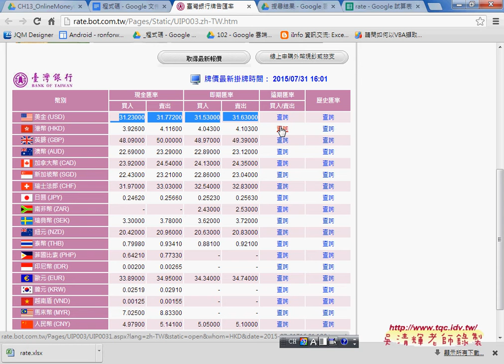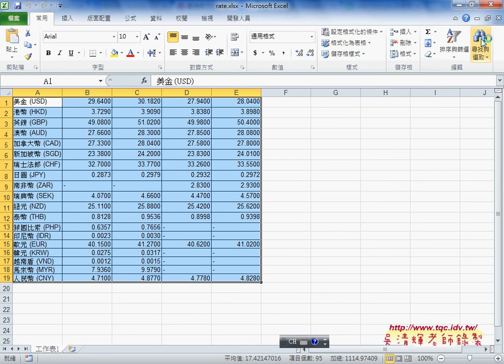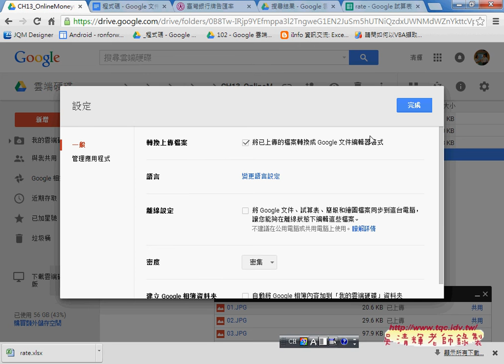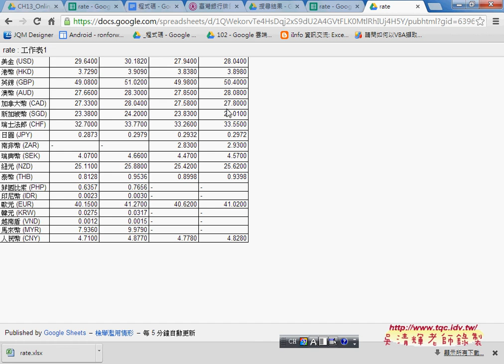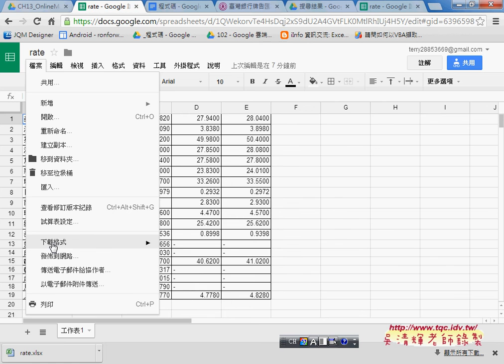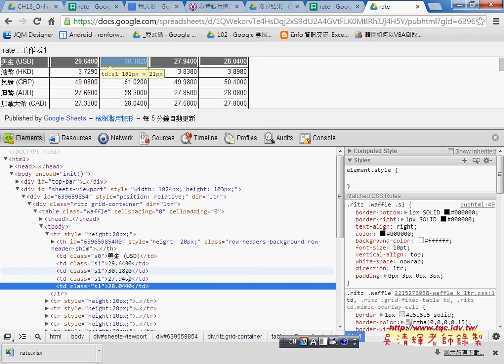05 如何利用GOOGLE試算表當成資料來源